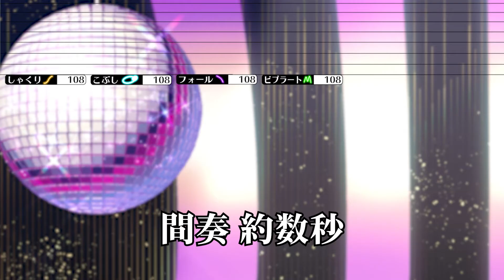ニホンノミカタ -ネバダカラキマシタ- / Covered by レペゼン俺ら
Vocal - レペゼン俺ら

Illustration
　縄